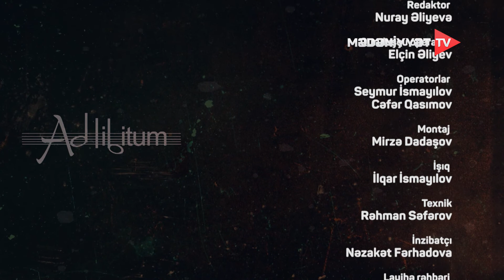Ad Libitum - Pərvin Lətifov